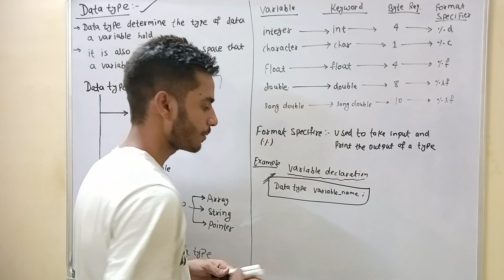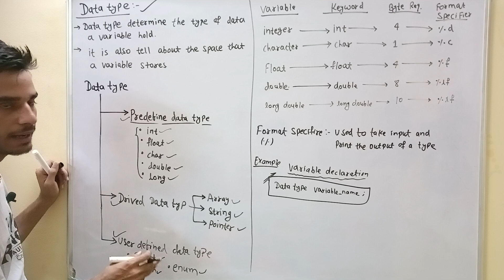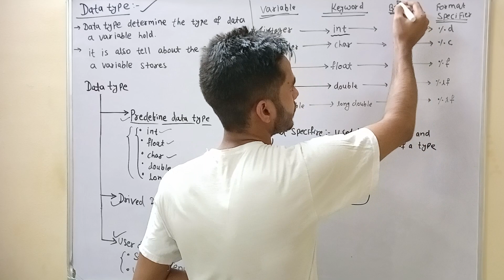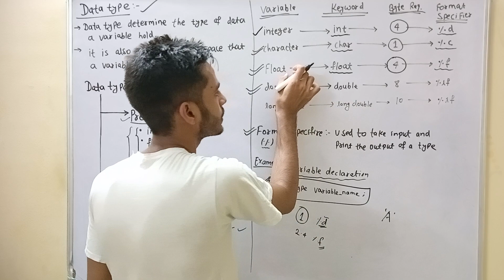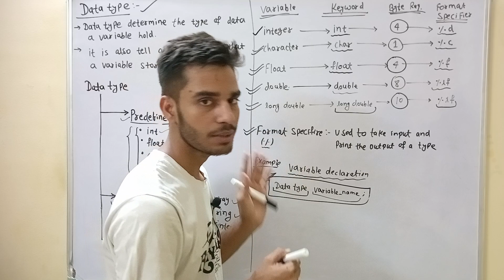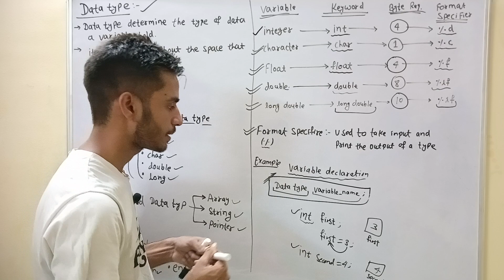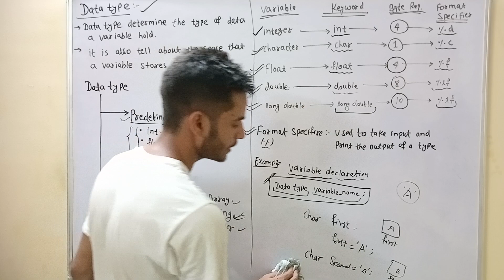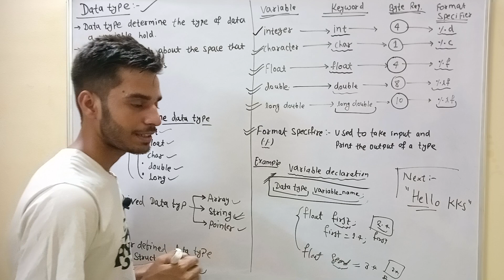C_14 || Data Type, Format Specifier, Variable Declaration & Initialization. || C Language | PPS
Hii
I'm KKS
I'm a student
So,